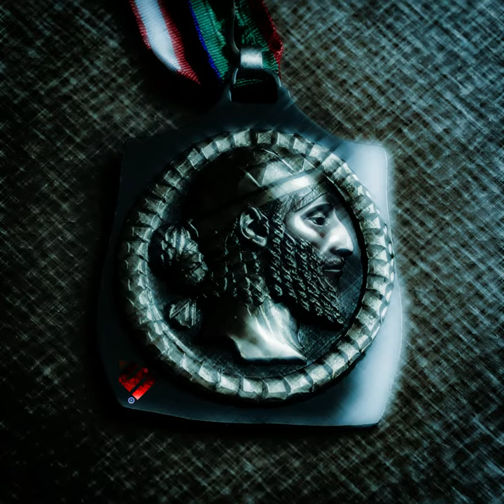Mellow Pop, Arabi, Dabke Rap X DabKha Type Beat ''JUBILEE'' (Produced by Kha)